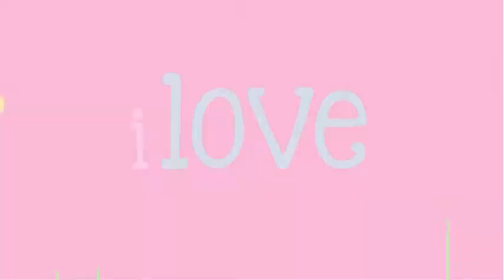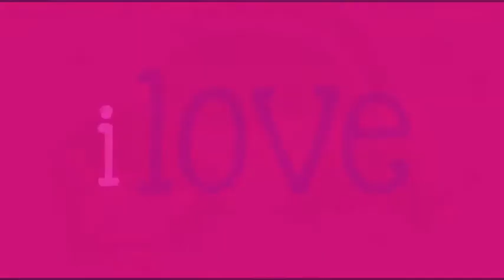Prair - Mother's Day Project (Interkids Bilingual School) 2013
A Mother's Day Project created by my student Prair of Grade 9. An outstanding movie project.